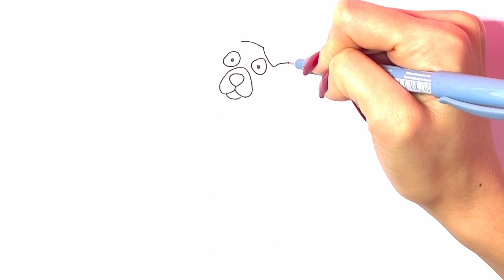Easy Dog with a Halloween Pumpkin Portrait Creation – Drawing Made Easy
Discover the simplicity of drawing a dog with a Halloween pumpkin portrait in this easy and engaging tutorial. We'll guide you through the process, step by step, ensuring a colorful and enjoyable result.

Our next video-drawing masterclass is up to you! Tell us what we should draw next🖼️🖌️